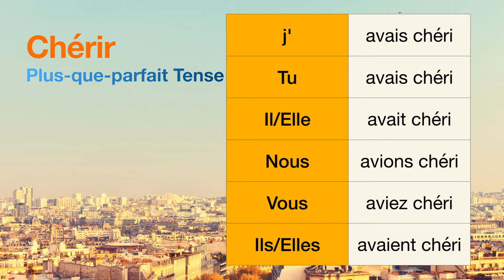How to conjugate Chérir (to cherish ) in Plus-que-parfait tense.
The conjugations for Chérir (to cherish ) in Plus-que-parfait are
j'avais chéri
Tu avais chéri
Il avait chéri
Nous avions chéri
Vous aviez chéri
Ils avaient chéri